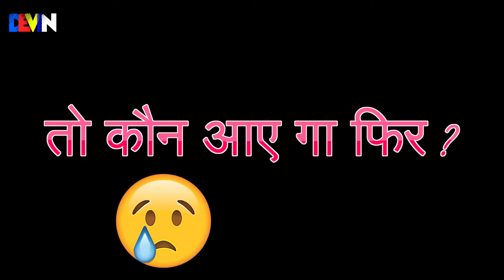PUBG MOBILE JOURNEY to Becomes BGMI | OP Mems 😁| Battleground Mobile India